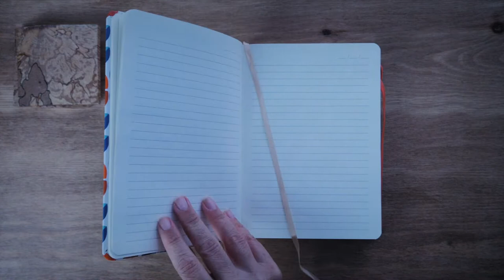Oh Love - Belinda Gillett Feat Kevin Pearce